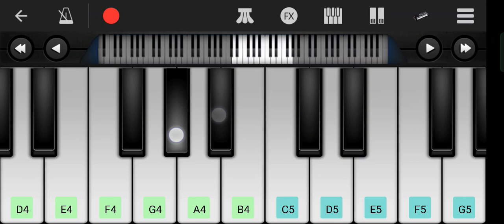Aashish yadav | फुलल फुलल लाले देहिया | Fulal Fulal Lale Dehiya | Mobile Piano Music 🎶